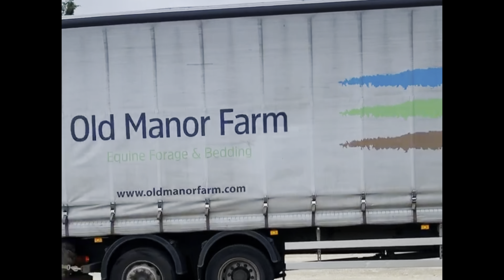2020 HIGHLIGHTS REEL | A YEAR TO REMEMBER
I won’t even try and pretend that this year hasn’t been hard. Cause of course it has, but I have been very fortunate to have seen alot of positive growth this year, so I have chosen to share my highlights from the year.

We managed to go to lots of amazing shows and I enjoyed competing with some at some of the best venues in the country.

I am beyond exciting for what 2021 has to offer, I am hopeful for a year filled with love, opportunity and best of all lots of lots of horses.

I will be setting some goals and making some plans that I will be sure to share with you soon. I hope we can also say goodbye to corona (vaccine etc) and move on with our lives again.

Thank you to each and everyone one of you for following my story I appreciate the support more than you will know.

And a huge Thank you to Holly Outtridge photography for capturing so much of what has been a wonderful year. I am so thankful to her for her time and commitment to helping me, I still don’t completely know what I did to deserve so much generosity from Holly but I certainly am thankful for it. If anyone is interested in having a shoot with Holly or help with growing their business through photography I’ll put her website below.